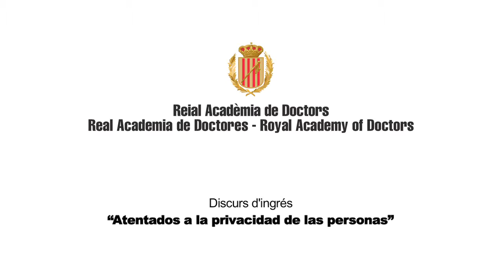Dr. ENRIQUE LECUMBERRI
Recepció com Acadèmic d'Honor  del Dr. Enrique Lecumberri  16 de juliol de 2015